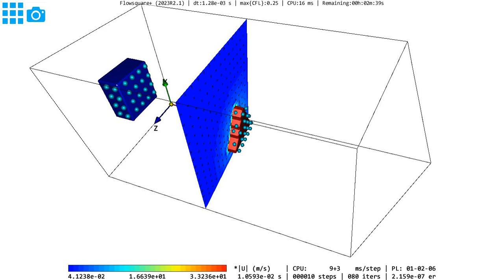Tracer particle test case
This demonstrates how to use the tracer particle function in Flowsquare.